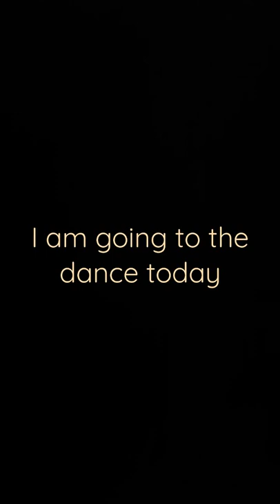These are the shoes that I am wearing to the dance